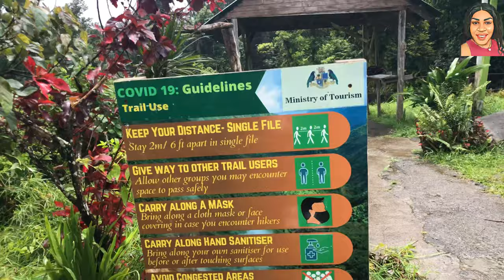Jacko Falls in Penrice, Dominica 🇩🇲 : Island tour 1st stop